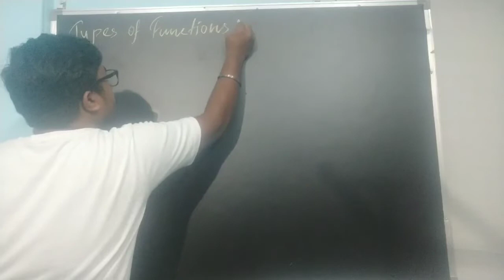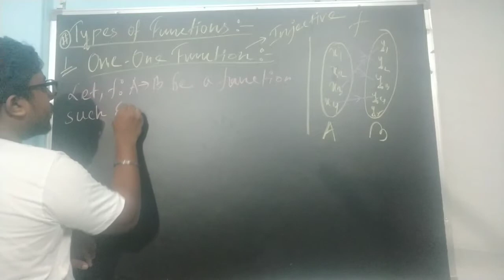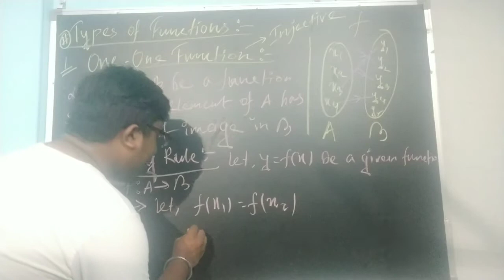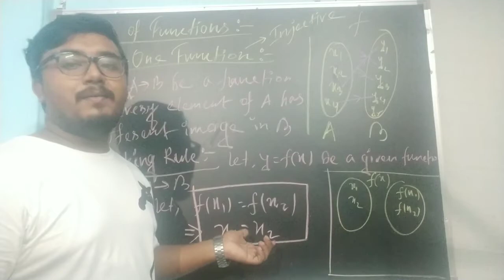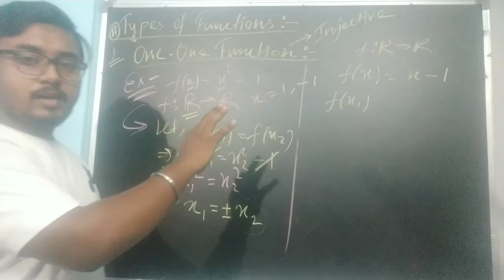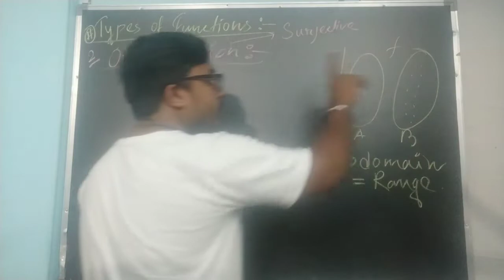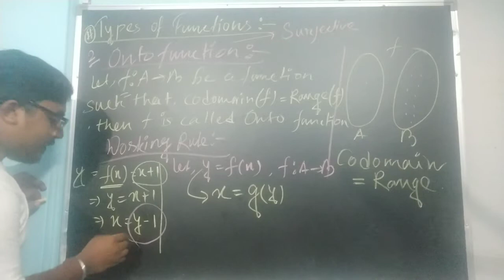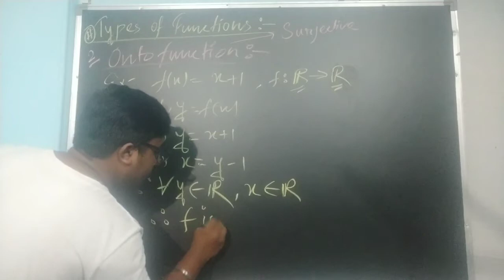CLASS 12 | FUNCTION | PART 2 | ONE-ONE & ONTO | BENGALI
This video have the complete explaination of the Most vital topics One one function and onto function. I've tried my level best to explain these points in Bengali language.

If you get any problem to understand, then please comment, it will be replied by another video.

And if didn't see my last video of function, then here is it's link, must watch.